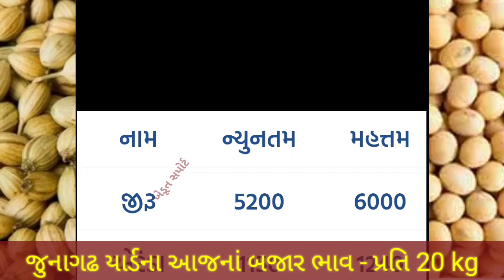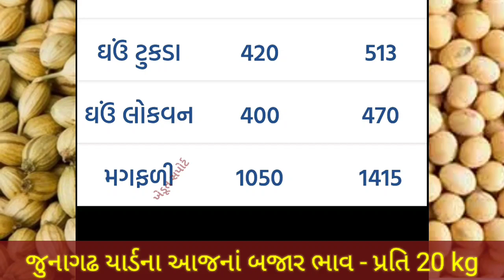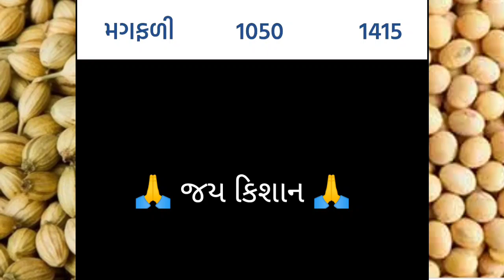જુનાગઢ યાર્ડના ભાવ | 20.03.2023 | Junagadh yard bajar bhav | આજનાં બજાર ભાવ | APMC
In this video we will see, commodity prices in Junagadh APMC.